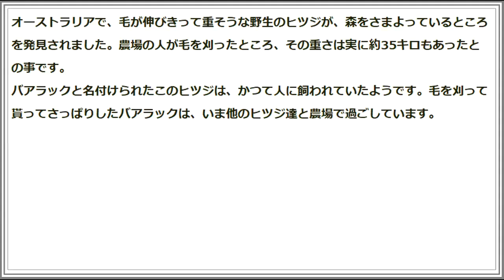オーストラリアで野生のヒツジ？35キロの毛をカット！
野生のヒツジ　35キロの毛カット

動画ございます。ご覧になりたい方は、「もっと見る」からURLをクリックして下さい。
オーストラリアで毛が伸びきって重そうな野生のヒツジが、森をさまよっているところを発見された。農場の人が毛を刈ったところ、その重さは実に約35キロもあった。
バアラックと名付けられたこのヒツジは、かつて人に飼われていたようだ。毛を刈ってもらってさっぱりしたバアラックは、いま他のヒツジたちと農場で過ごしている。